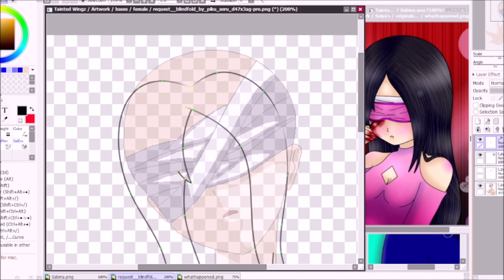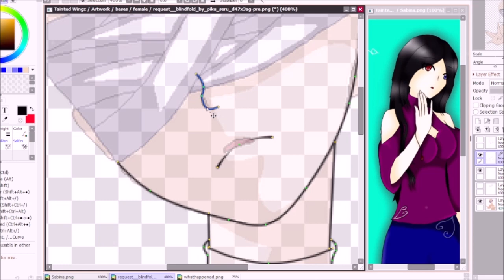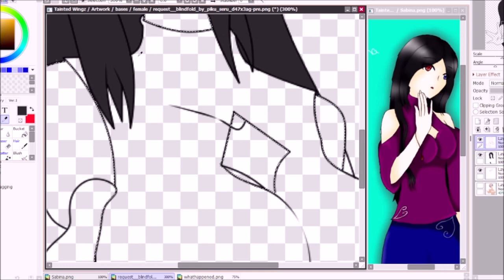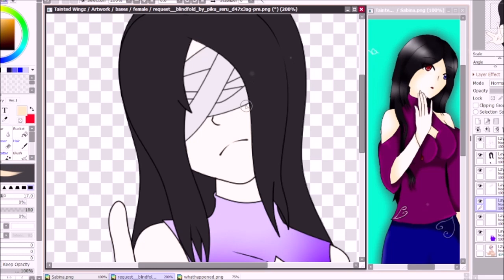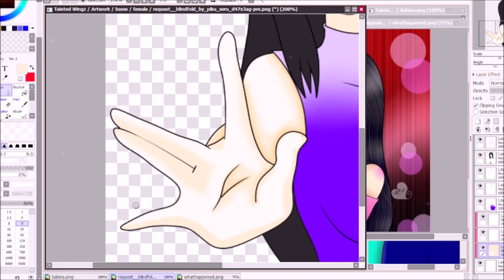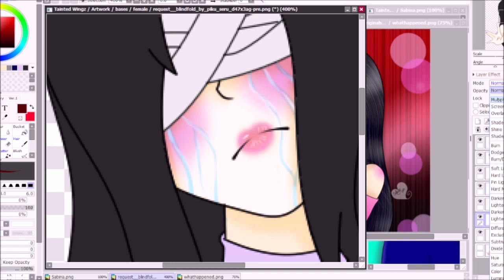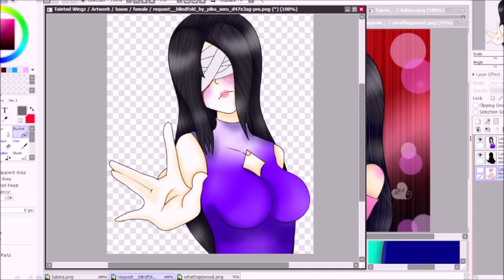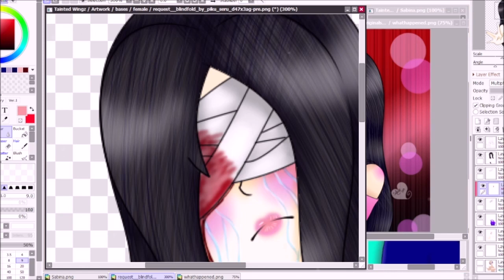Speedpaint 11: Help....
It has been 4ever since I posted a speedpaint and I changed how i draw. So yea.